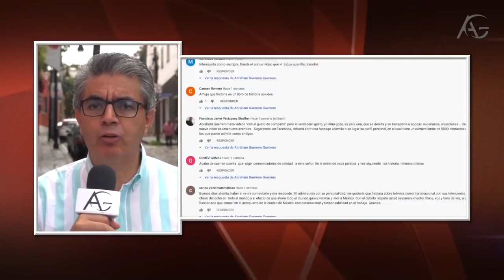Televisión Presidencial. Parte 3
Se aceptan donativos a este canal vía PayPal a través del siguiente enlace:

Entrevistas con dos ex colegas que trabajaron en la televisión presidencial (CEPROPIE) y nos dan sus puntos de vista sobre ese organismo, sus aciertos, fallas, deficiencias y retos.
Búscame y agregáme en Facebook como Abraham Guerrero Guerrero.

¿Quién es Abraham Guerrero?